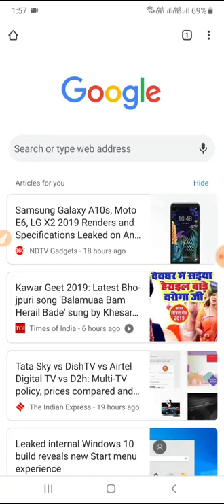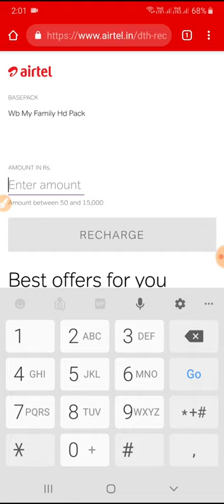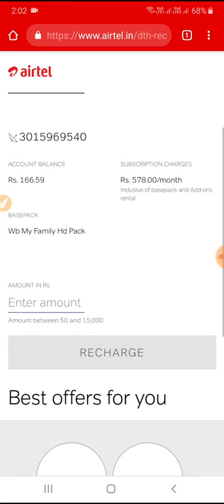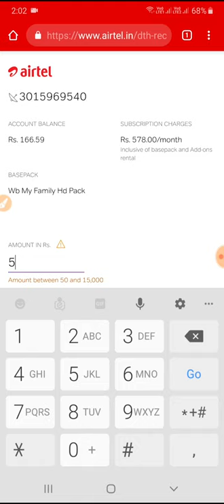Airtel DTH Online Balance 2020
Airtel DTH Online Balance Checking (2020)